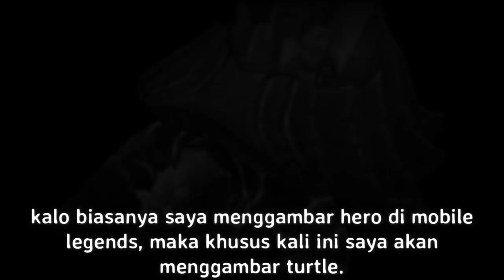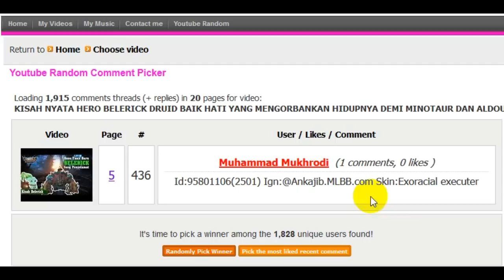MENGGAMBAR TURTLE FULL COLOR, SANG MAKHLUK HUTAN YANG SUDAH LAYAK MENJADI HERO